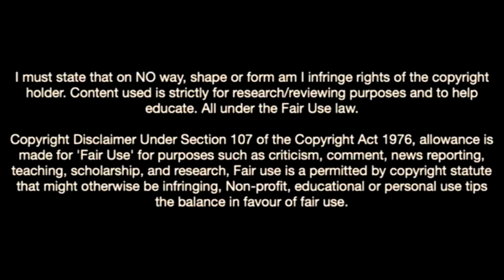Fabio Mirerti-The Future Of Juventus